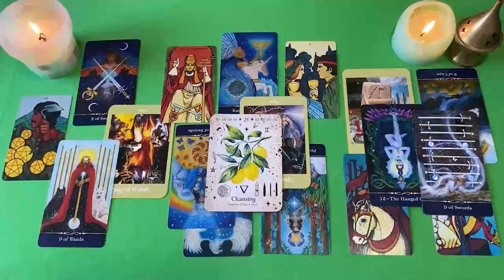PISCIS DIOS MIO❗😱 VIENE UNA TREMENDA COMUNICACIÓN PARA ENLOQUECERTE❗🤯 OCTUBRE 2024